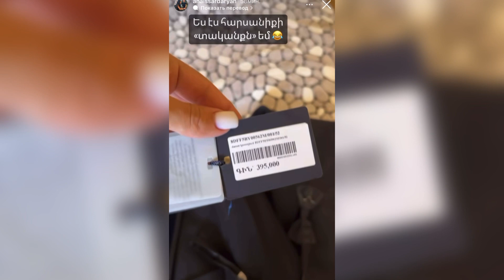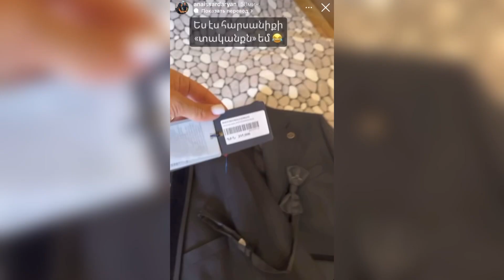Այսօր Լևս Դավթյանի հարսանիքն է. Ո՞վ է քավորը՝ հարսանիքի առաջին ու բացառիկ կադրերը